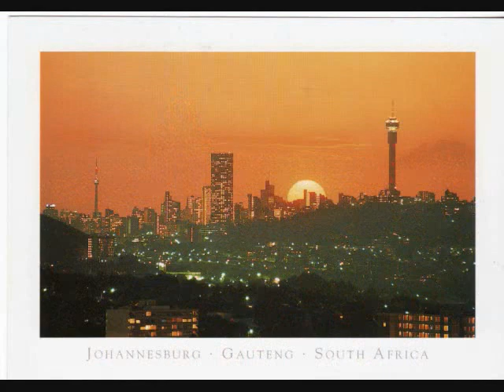Spirit of Africa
Pictures of animals, places, cities, and art from Africa.